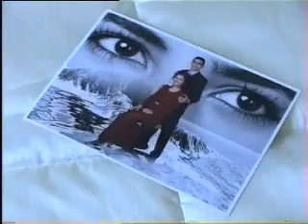AKCAKISLA'li Bedriye ile Bünyamin'in Dügün Töreni 1.Bölüm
Anadolu insani cok farkli, yasadiklari yer nere olursa olsun.Yaklasik elli yillik Almanya bile olsa kültür yasantisindan hic bir taviz vermeden, yasamaya gayret eden ve bunu basariyla yerine getiren Anadolu'nun güzel ve tarihi sehri SiVAS'imizin asiklar diyari olan "SARKISLA" ilcesine bagli "AKCAKISLA" beldesinin güzel insanlari Almanya'nin "HAGEN" sehrinde cok güzel bir dügün yapmislardir...
Bende bu güzel dügünde "FOTOGRAF & ViDEO" cekimi yaptim ve bu güzellikleri sizlerle paylasmak istedim...Bu güzel dügünü organize eden saygideger "RAMAZAN BALOGLU" ve sevgili esi "NERiMAN BALOGLU'na" cok
"TESEKKÜRLER EDERiZ"
Buyurun hep birlikte izleyelim.